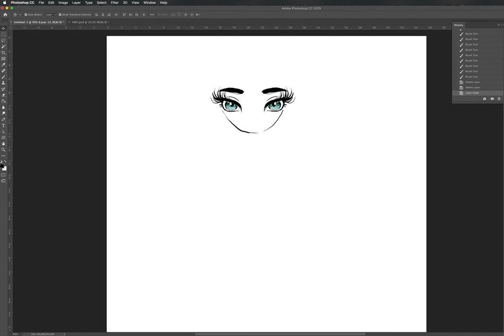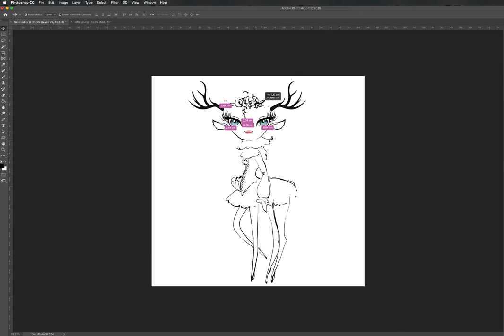Winterland | Making Of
Karamfila's stock illustrations | Karamfila.com | KaramfilaS.etsy.com